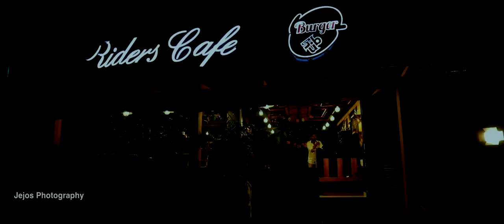Thomas & Ajeena | Post wedding film